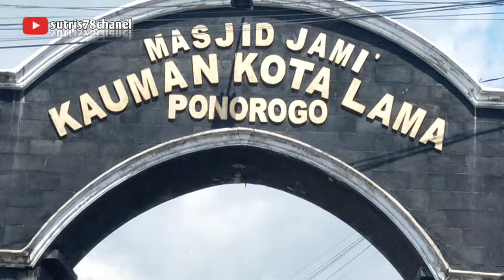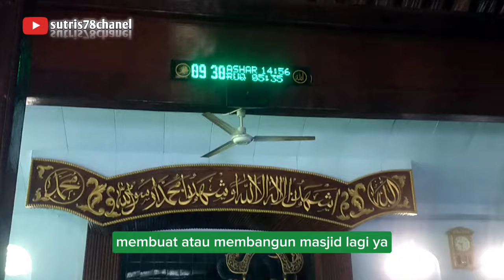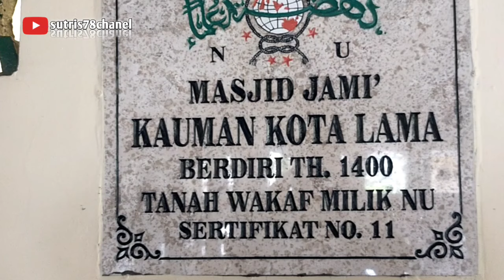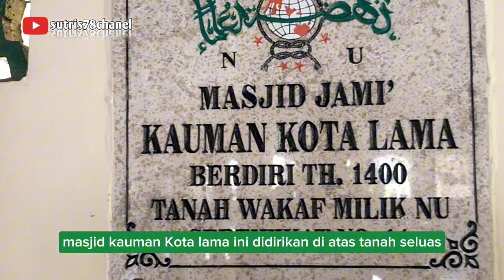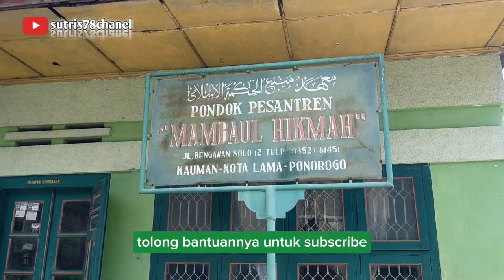MASJID JAMI KAUMAN KOTA LAMA PONOROGO,DI BANGUN TAHUN 1400‼️ sutris78chanel, perjalanan dan acara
masjid Jami Kauman kota lama Ponorogo berada di Patihan wetan kecamatan babadan kabupaten Ponorogo, masjid ini salah satu masjid tertua di Ponorogo dan di bangun oleh keturunan Adipati batoro Katong pendiri kabupaten Ponorogo, masjid ini memiliki 16 pilar kayu jati yg di bangun ratusan tahun yang lalu,di depan masjid ini dulu adalah alun alun kota Ponorogo yang luas alun alunya sampai ke area makam Raden batoro Katong,sebelum pusat pemerintahan di pindah ke arah barat tepatnya di mangkujayan ponorogo,masjid ini masih berdiri kokoh hingga saat ini tahun 2024, sutris78chanel, jejak sutris78, perjalanan dan acara, vlog pariwisata